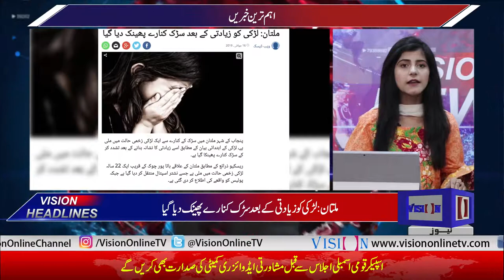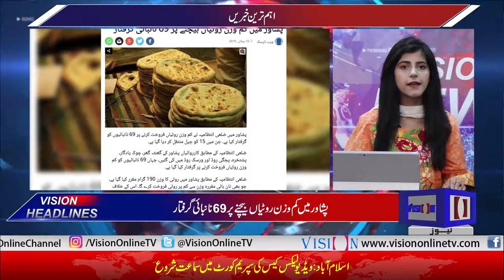Vision News Headlines 12 PM | Vision Tv | 16 July 2019